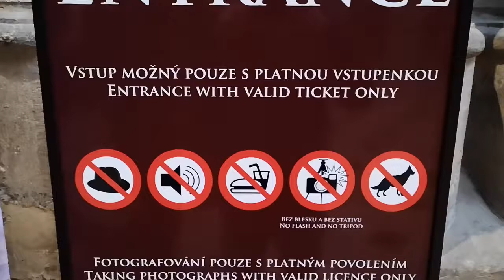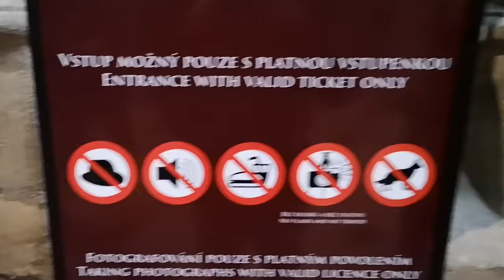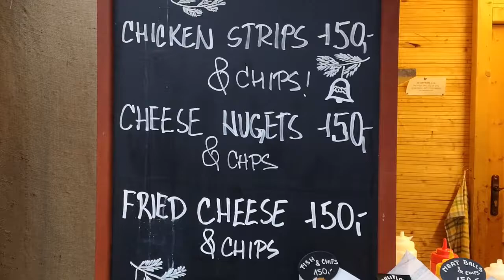Exploring Prague - Prague Castle and St Vitus Cathedral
We went on a winter get away to Prague before Christmas and spent a few days exploring this amazing city, and enjoying the Christmas markets there!

In this video we explore the beautiful Prague castle, from the St Vitus Cathedral to the Golden Lane. More from our Prague trip coming soon.

We hope you enjoy the video, and let us know if you want to see more videos like this in the future.

Elaine & Gary xxx